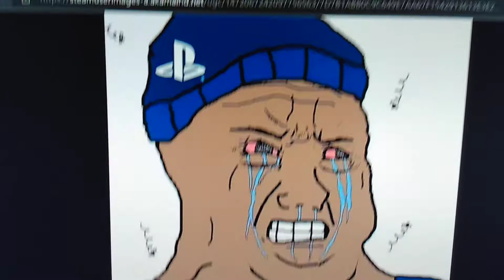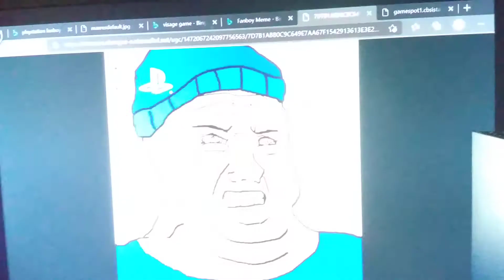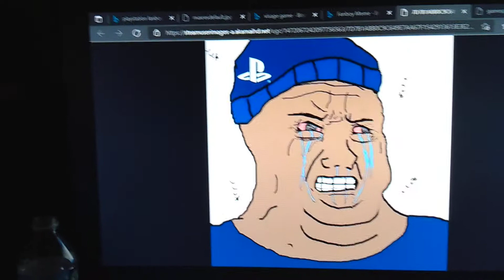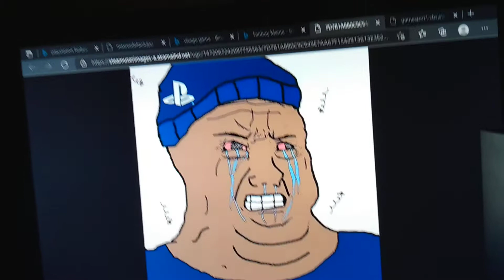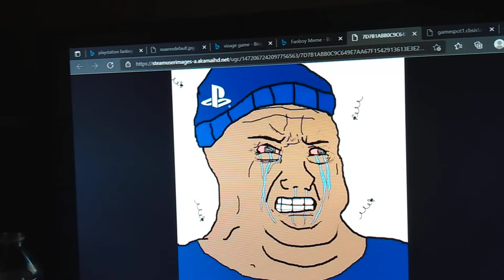PlayStation fanboys are delusional clowns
imagine being a PlayStation Fanboy and bragging about your overpriced exclusives to people who don't even like them but also using that as an excuse to call Xbox trash LMAOOOO PlayStation Fanboys are some of the most delusional Fanboys I have ever seen the fact that they can't even accept reality is just 100% proof that they are actually delusional not even joking about that which also makes them just sad it was even worse is how hypocritical they are if they're exclusives are so good then wouldn't it be a benefit if they came to PC so that way other people can agree with them in their statement that Xbox is apparently trash LOL PlayStation Fanboys are clowns